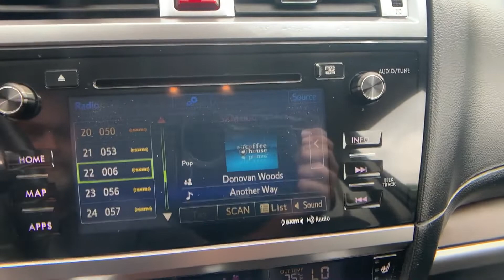2017 Subaru Outback Limited Tysons Corner, Vienna, Fairfax, Woodbridge, Washington DC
2017 Subaru Outback Limited Tysons Corner, Vienna, Fairfax, Woodbridge, Washington DC